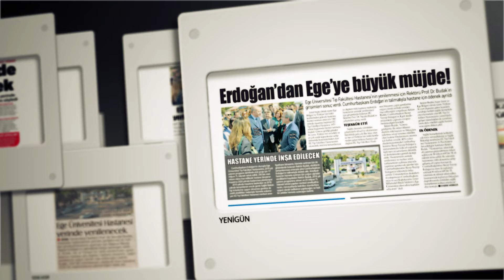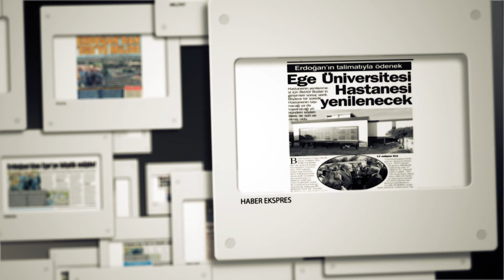Ege Üniversitesi Tıp Fakültesi Hastanesi Yerinde Yenileniyor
Ege Üniversitesi Tıp Fakültesi Hastanesi, Cumhurbaşkanı Recep Tayyip Erdoğan'ın talimatıyla yerinde yenilenecek